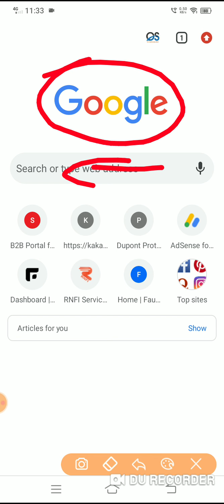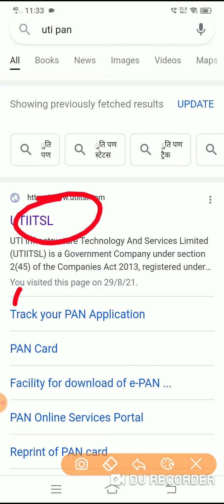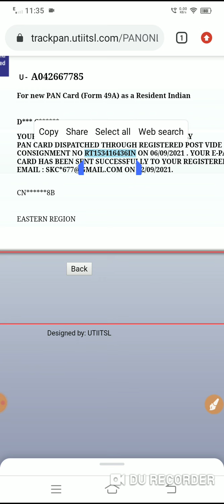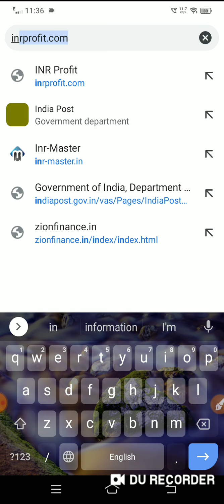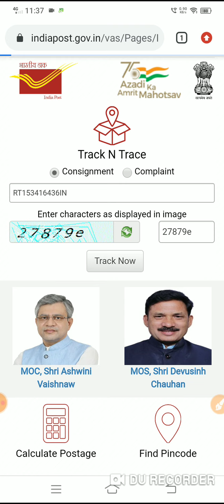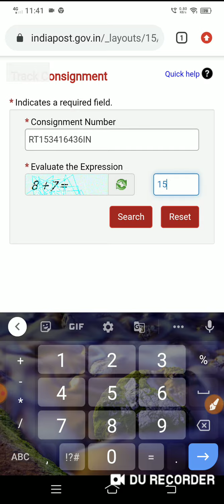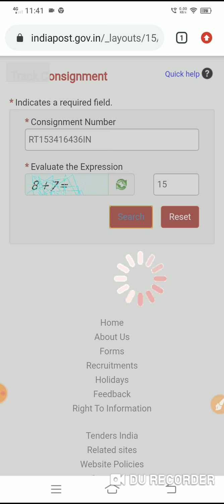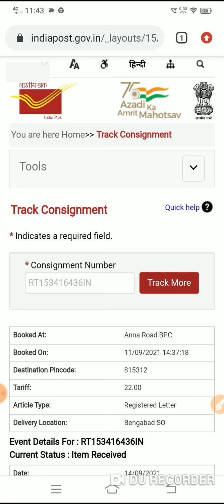UTI Pan Card Track kese kare | पेन कार्ड मोबाईल से कैसे track करे 5 मिनट मै | India post track